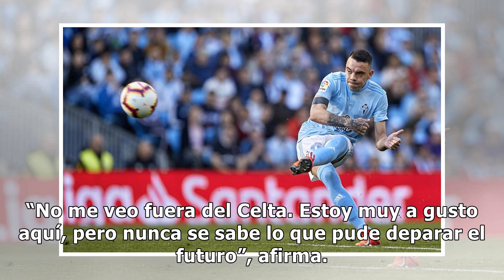Aspas Fútbol Club